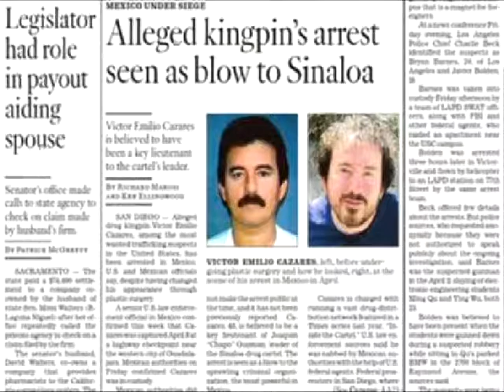Gabriel Torres Mexico al Dia - Nuevo tratado beneficiara a Mexico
Un Nuevo tratado que se realizo en el pais podria beneficiar a Mexico, los detalles a continuacion en su segmento de Mexico al dia!